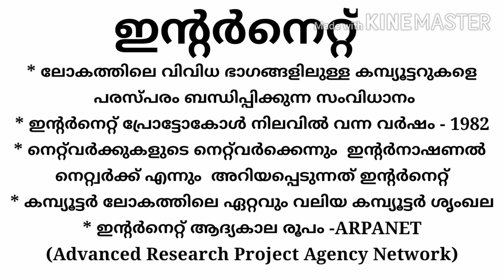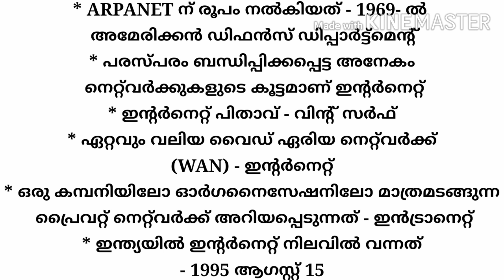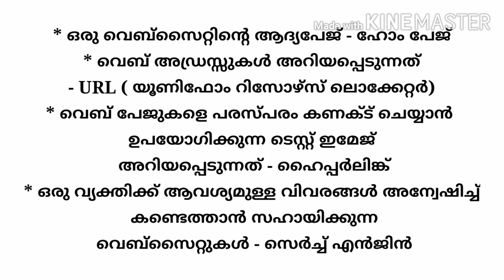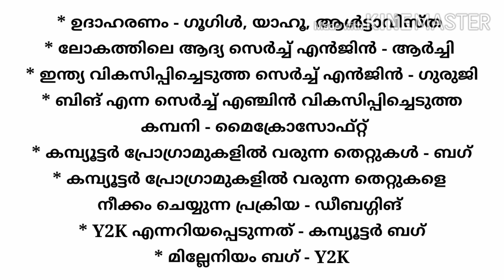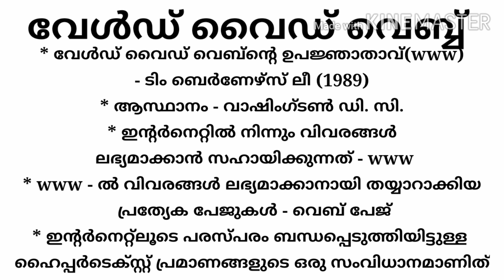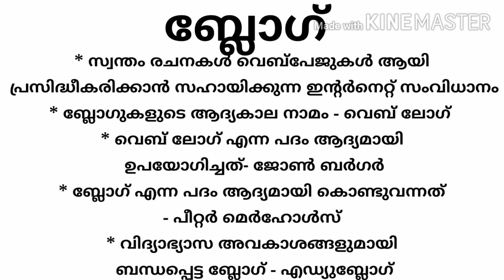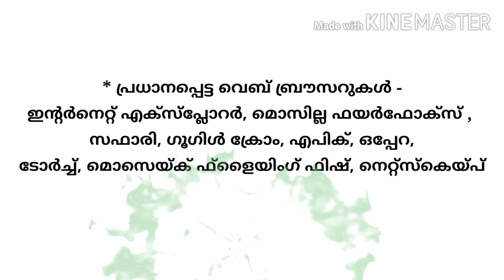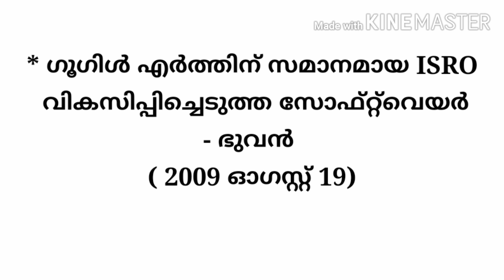Computer|| Information Technology ||Kerala PSC || Malayalam || PYQ